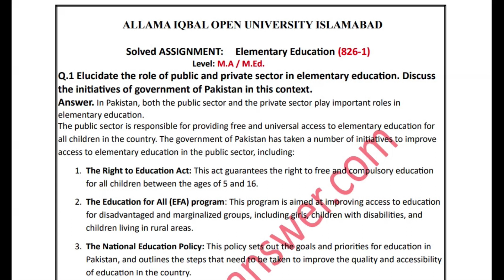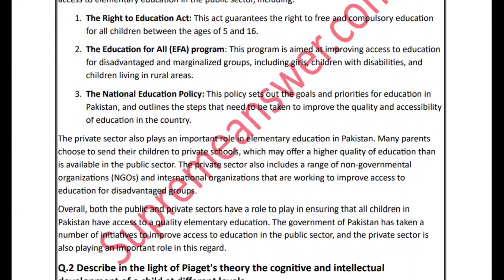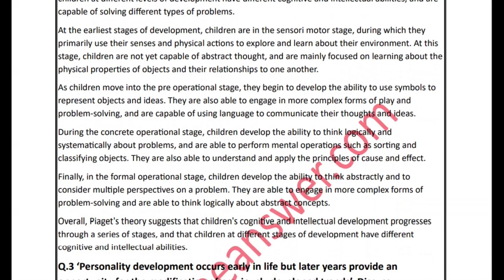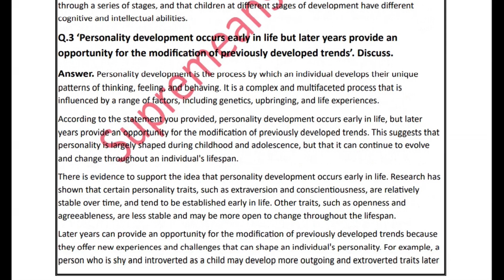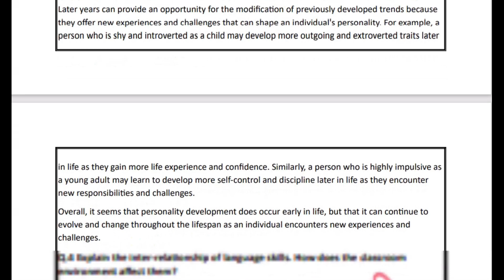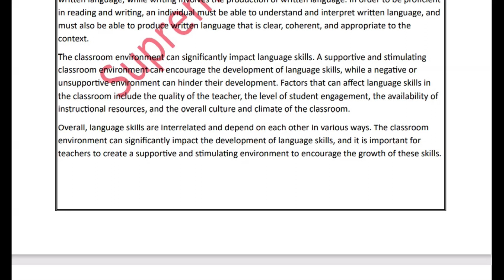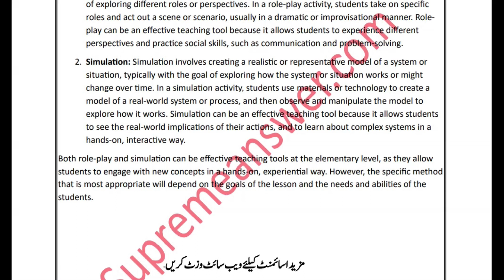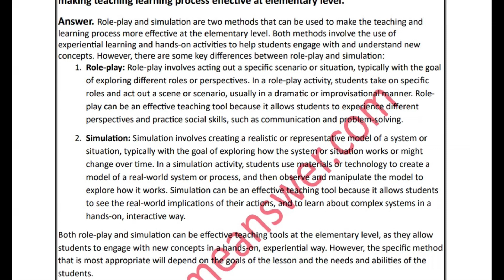AIOU All Codes Assignments || AIOU Solved assignment No 1 Code 826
"Get all the AIOU codes and assignments you need to succeed in your studies! In this video, we will be discussing AIOU Solved Assignment No. 1 Code 826. This assignment is essential for students enrolled in the program and will provide them with the necessary knowledge and skills to complete their coursework. We will be breaking down the assignment and providing step-by-step solutions to help you understand the material. Whether you are a beginner or an experienced learner, this video is a must-watch for anyone looking to excel in their studies with AIOU. Don't miss out, watch now!"